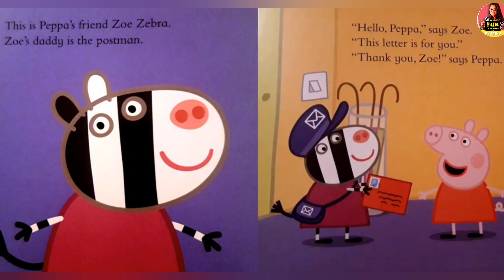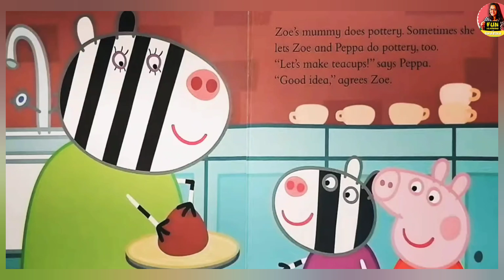Peppa’s Zoe Zebra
In this delightful episode from the Peppa Pig series, we meet Peppa’s friend, Zoe Zebra! Zoe is the daughter of Mr. Zebra, the postman, and she loves to play with Peppa and her other friends. The story revolves around a fun sleepover at Zoe's house, where Peppa, Suzy Sheep, and Rebecca Rabbit come together for an exciting evening filled with laughter, games, and of course, bedtime stories. Watch as the friends enjoy their time at Zoe's house, making this adventure full of playful moments and fun surprises.

Through this heartwarming story, children learn about friendship, sharing, and the joys of spending time with loved ones.

Story Highlights:
- Meet Zoe Zebra: Introduction of Zoe Zebra and her role as Peppa's friend.
- Sleepover Fun: Peppa and her friends attend a sleepover at Zoe's house.
- Playful Activities: The friends engage in fun games and enjoy their time together.
- Bedtime Stories: Mr. Zebra tells them a bedtime story to help them sleep.
- Friendship Values: The story emphasizes friendship, bonding, and spending quality time together.

Tune in to this fun and engaging read-aloud session as we explore the world of Peppa Pig and her friends through the story of Zoe Zebra!